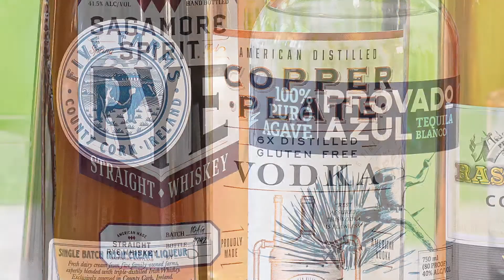Our Top Spirits Picks for Spring!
Enjoy our collection of affordable spring craft spirits